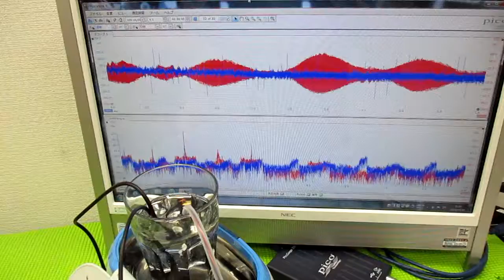メガヘルツの超音波発振制御プローブを利用した実験動画 ultrasonic-labo